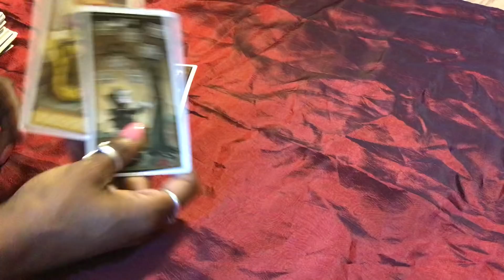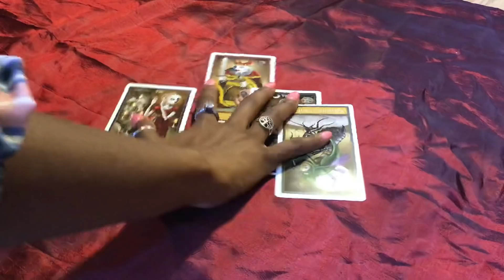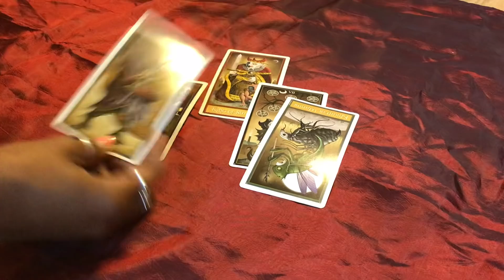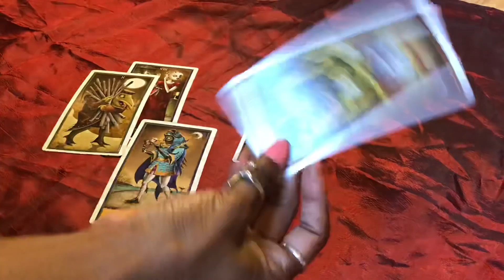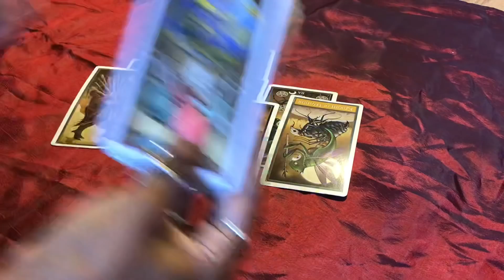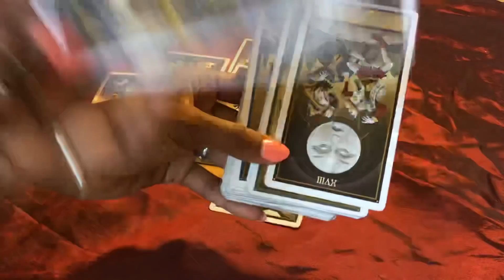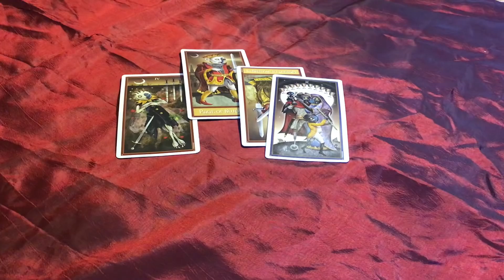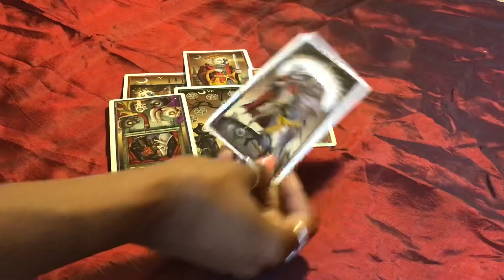NEXT 48 ~ ♓️PISCES MAY 7-8 “ WHO IS THIS AIR SIGN?”